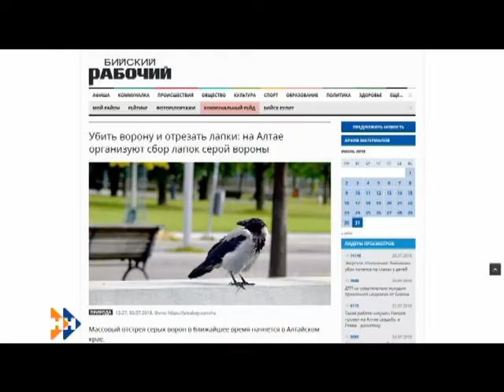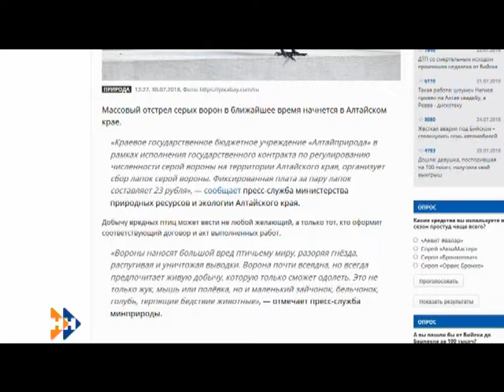Информационная программа «Наши Новости». 31.07.2018. Дневной выпуск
Смотрите в выпуске:

• Сколько дополнительных средств выделили пострадавшим от паводка?
• Зачем в крае будут отстреливать ворон и сколько за это заплатят?
• Как боец из Благовещенки попал на всемирный чемпионат?